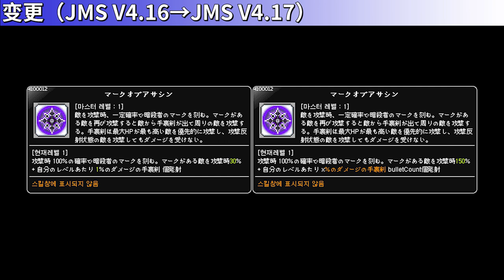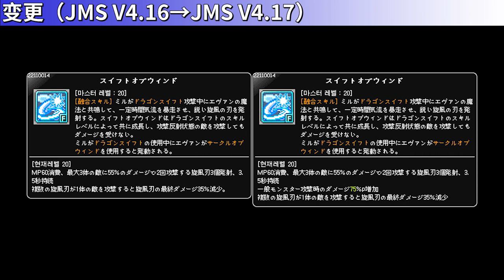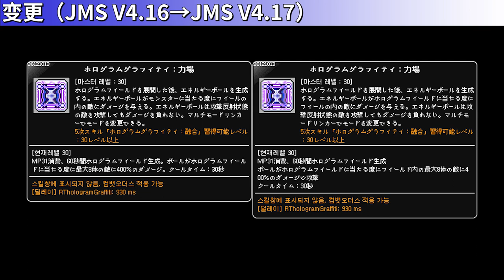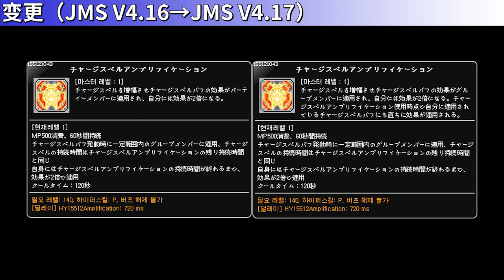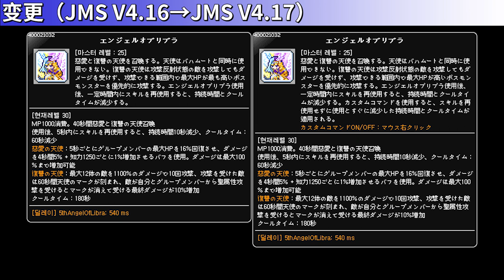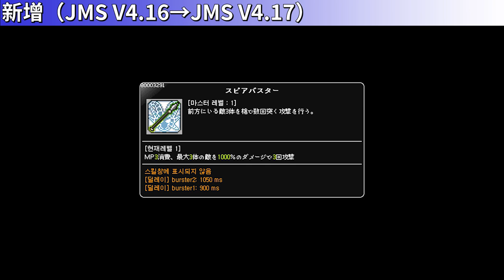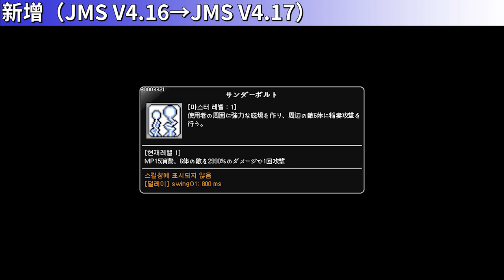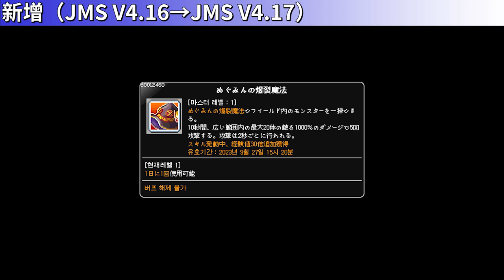[JMS V4.17] Skill Change Preview